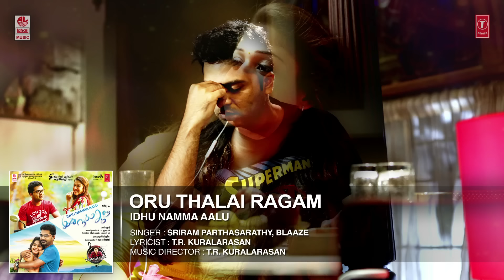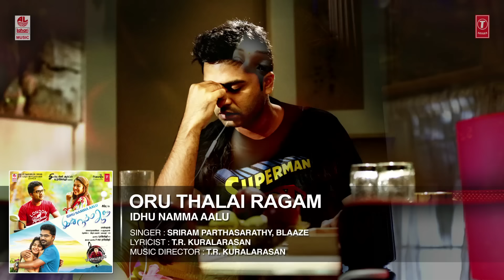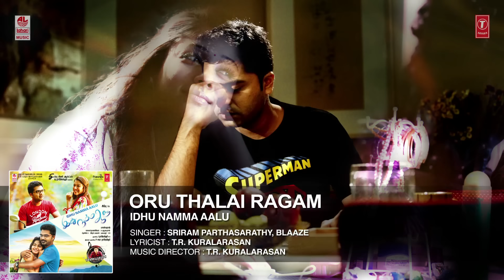Oru Thalai Ragam Full Song (Audio) || INA || T R Silambarasan STR,Nayantara,Andrea, Kuralarasan T.R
T-Series Tamil presents Oru Thalai Ragam song from latest Tamil movie Idhu Namma Aalu starring T.R. Silambarasan, Nayantara, Andrea Jeremiah while music is composed by T.R Kuralarasan And Directed by Pandiraj.

Song: Oru Thalai Ragam
Album/Movie: Idhu Namma Aalu
Artist Name: T.R. Silambarasan, Nayantara, Andrea Jeremiah
Singer: Sriram Parthasarathy, Blaaze
Music Director: T.R. Kuralarasan
Lyricist: T.R. Kuralarasan
Music Label: Lahari Music